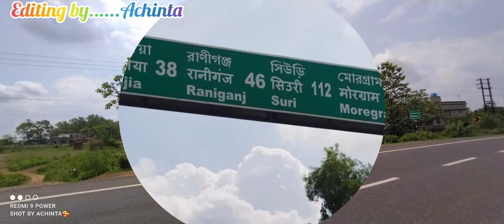Bankura photos.... and videos🎥🎥@ap editor